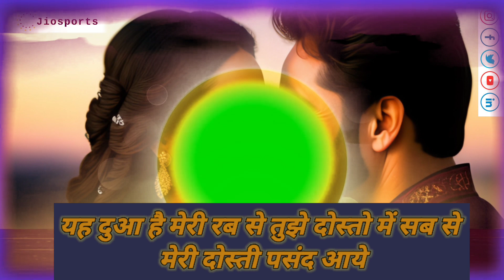90"Hit Songs "दुआ है मेरी रब से तुझे आशिक़ो "| kumar sanu hit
Movie: Sapne Sajan Ke
Artists: Kumar Sanu, Alka Yagnik
Released: 1992

Lyrics
यह दुआ है मेरी रब से
तुझे आशिक़ो में सब से
मेरी आशिक़ी पसंद आये
तुझे दोस्तों में सब से
मेरी दोस्ती पसंद आये
तू हुस्न के रंगों से
लिखी हुई ग़ज़ल हैं
तू प्यार के दरिया में
खिलता हुआ कमल हैं
तुझे शायरो में सब से
मेरी शायरी पसंद आये
मेरे दिल के आईने में
तस्वीर हैं तुम्हारी
तस्वीर हैं तुम्हारी
अब तुम तो बन गए
हो ज़िंगगी हमारी
तुम्हे सादगी में सब से
मेरी सादगी पसंद आये
तुझे नज़र मिलके
मदहोश ज़िन्दगी हैं
तुझे नज़र मिलके
मदहोश ज़िन्दगी हैं
दिन रात मेरे दिल में
बस तेरी बेखुदी हैं
तुझे दीवानगी में सब से
मेरी दीवानगी पसंद आये